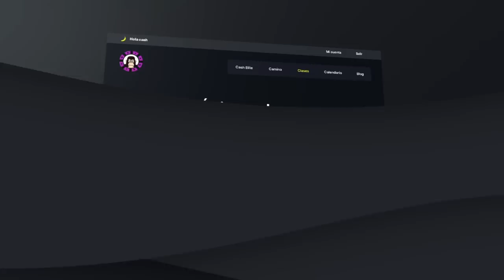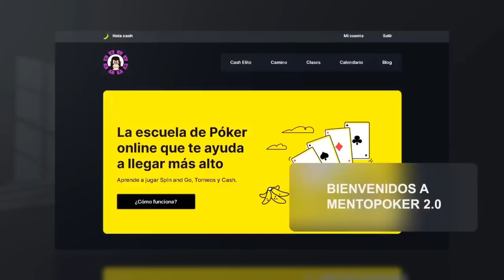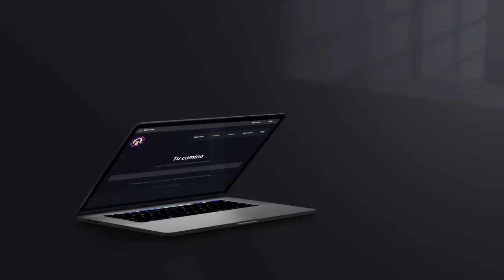El arte de la DOMA en mesas ZOOM NL50 - Miguel Mora profesor Cash PRO y Basic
AURICULARES:
Bose QC
Mi recomendación: Bose 700

PANTALLAS:
Plana principal
Curva principal
Plana 32 más económica
Auxiliar 27'

Brazo montaje: comprobar tamaño y peso

SOFTWARE:
Poker tracker 4
Piosolver 2.0

ALTAVOZ:
IIIIIIIIIIIIIIIIIIIIIIIIIIIIIIIIIII